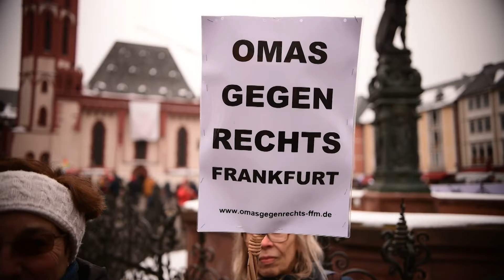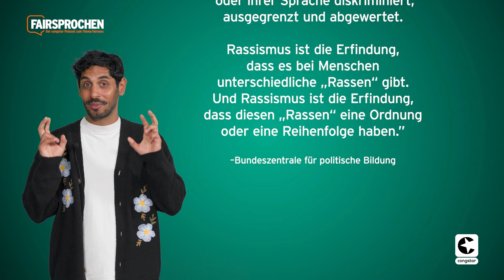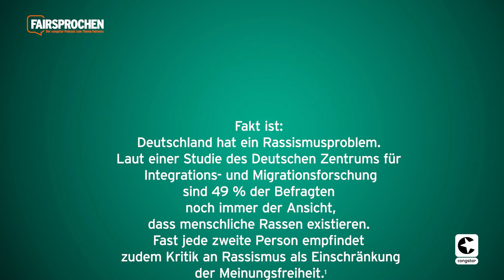Die congstar Fairnessheld*innen - Anti-Rassismus (1/2)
FAIRsprochen ist endlich zurück und wir befinden uns mittlerweile in der vierten Staffel. Doch dieses Mal wird sich so einiges ändern. Wir suchen ab sofort die Fairnessheld*innen 2024!

In dieser Staffel möchten wir gemeinsam mit euch Menschen, Vereine oder Organisationen ins Scheinwerferlicht stellen, die sich gegen ein bestimmtes Problem oder für bessere Lösungen in unserer Gesellschaft einsetzen.

Jeden Monat von April bis Oktober 2024 gibt es ein bestimmtes Thema, welches wir in den Vordergrund stellen möchten. Passend zu diesem Thema nominieren wir dann monatlich sieben Fairnessheld*innen, die sich genau dafür besonders stark einsetzen. Aber nur einer oder eine der sieben kann Fairnessheld*in des Monats werden. Wer? Das entscheidet ausschließlich ihr über ein Voting.

Im November treten dann nochmal alle Monats-Held*innen in einem gesonderten Voting gegeneinander an und auch hier entscheiden dann eure Stimmen gemeinsam mit einer Jury, wer Fairnessheld*in des Jahres 2024 wird.

Los geht es im April mit dem Thema “Anti-Rassismus”. In dieser Folge spricht Moderator Juri Rother darüber, was Rassismus eigentlich ist, welche wissenswerten Fakten es zu dem Thema gibt und warum das Denken in "Rassen" nicht nur falsch, sondern auch gefährlich ist.

Am 16. April nominieren wir dann in einer neuen Folge passend zu dem Thema sieben Menschen, Vereine und Organisationen, die Rassismus in besonderem Maße ankämpfen.
Podcasts gibt.

Der FAIRsprochen Podcast ist eine Produktion von congstar mit freundlicher Unterstützung von Maniac Studios, navos und Macaw.